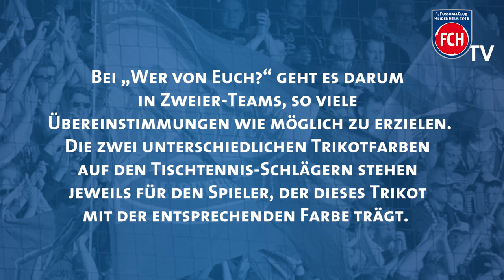Wer von Euch? Mit Marcel "Titsch"-Rivero und Kevin "Mü" Müller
Im Trainingslager in Aigen mussten sich die Zimmerkollegen Marcel Titsch-Rivero und Kevin Müller entscheiden wer der bessere Autofahrer oder die größere Diva ist.